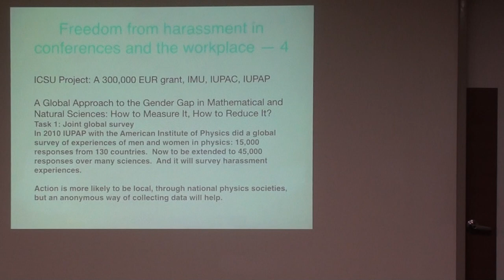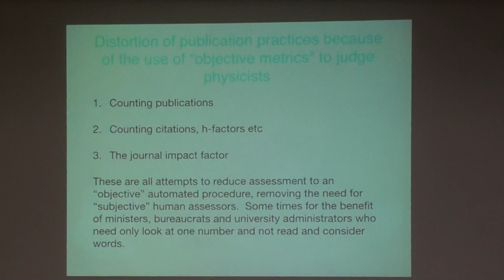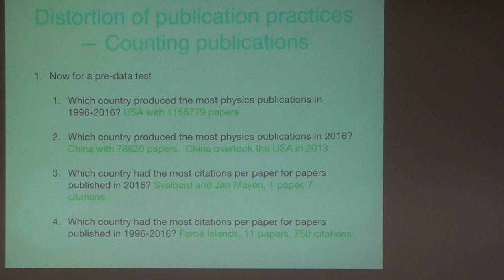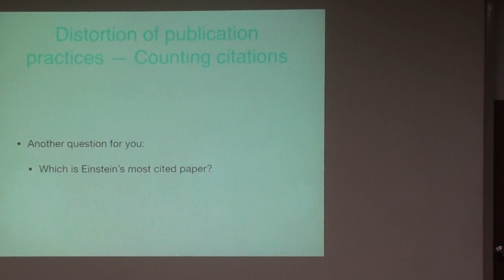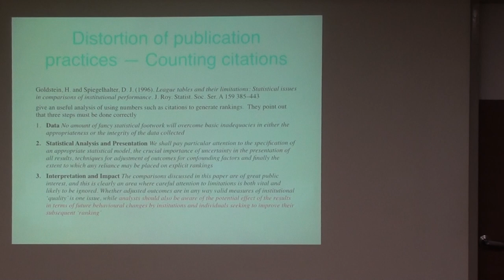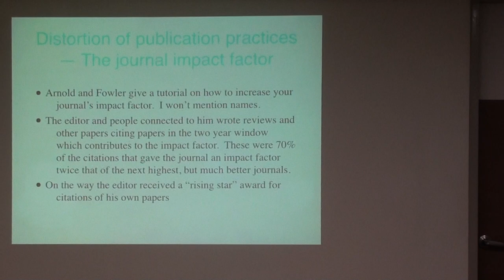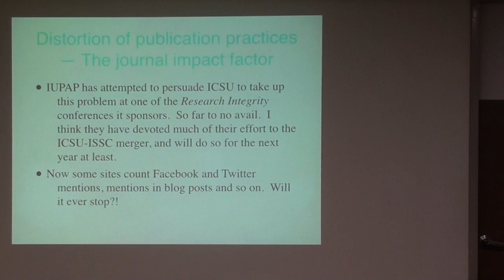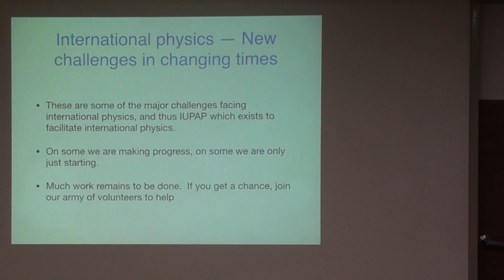International physics — New challenges in changing times_02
International collaboration, consultation and competition has been an
integral part of physics for over a thousand years, and almost 100 years
ago the International Union of Pure and Applied Physics was set up to
facilitate international conferences. It has expanded its actions, but
is now facing more challenges, including

. Freedom of movement of scientists
. Freedom from harassment in conferences and the workplace
. Distortion of publication practices because of the use of objective
metrics to judge physicists
. A proliferation of fake conferences and fake journals